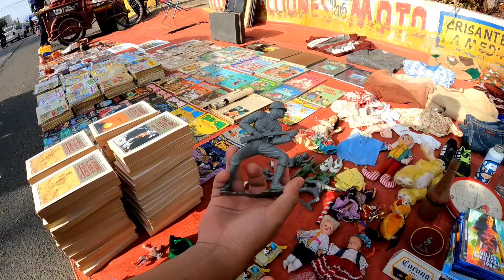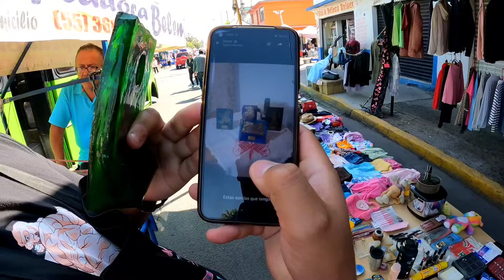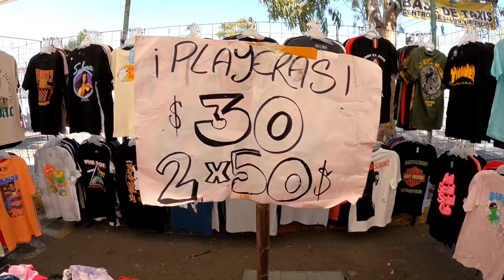CACHUREANDO en el Tianguis de la Neza CDMX 🇲🇽 Risas, comida y Play Station que mejor ?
Cachureros créanme cuando les digo que este video es hermoso 😍 la pasé bien chido y estoy muy feliz de mostrarles a ustedes lo que viví en el Tianguis de la Neza aquí en CIUDAD DE MÉXICO 🇲🇽